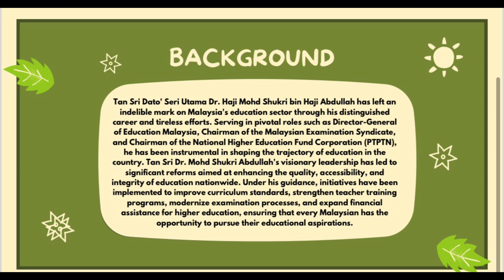PROMINENT EDUCATION FIGUR IN MALAYSIA